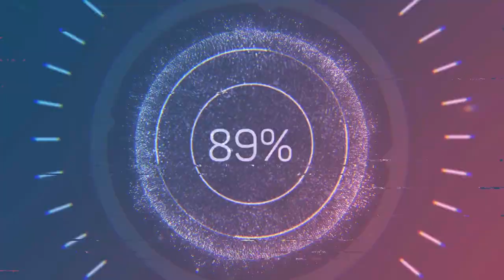axial bomber paddles snow#2